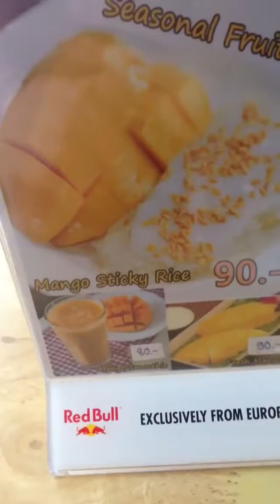02.03.17 - Day 153 - Chiang Mai, Thailand; Day 4 - Snapchat Recap